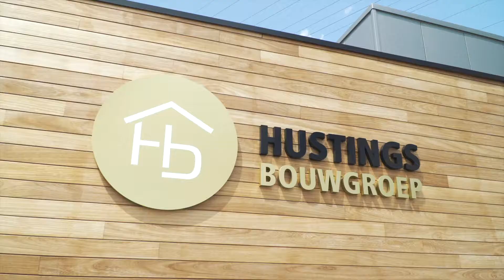VACATURE: Meewerkend ploegbaas bouw (m/v) bij Hustings - Genk